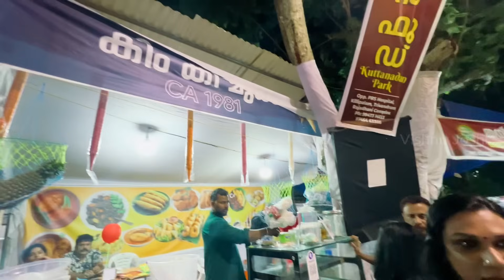തിരുവനന്തപുരം Vibe ആക്കിയപ്പോൾ🥵🥳🤩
When I went to attend IFFK at Trivandrum